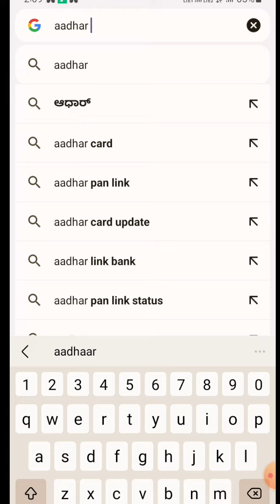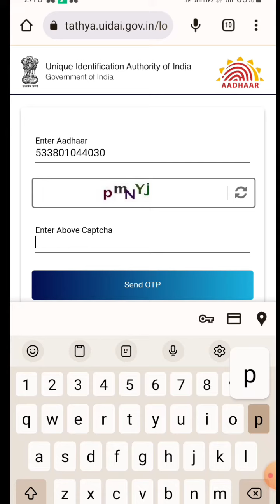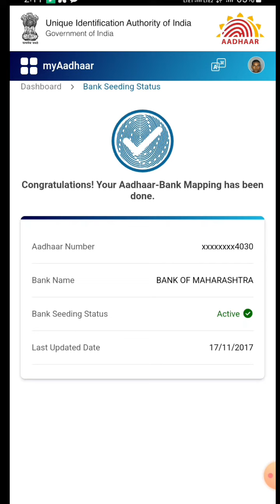how check my aadhaar to bank linking status in kannada link in description